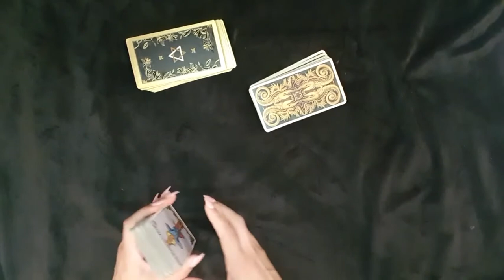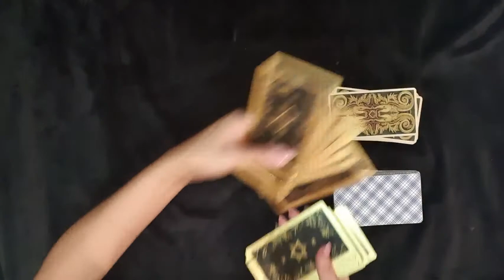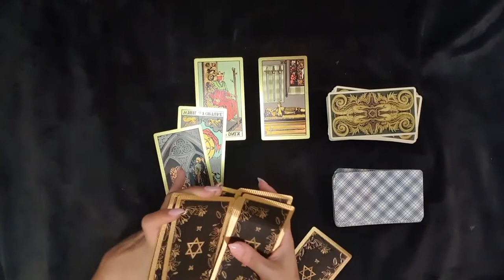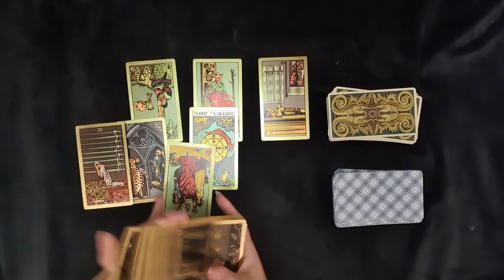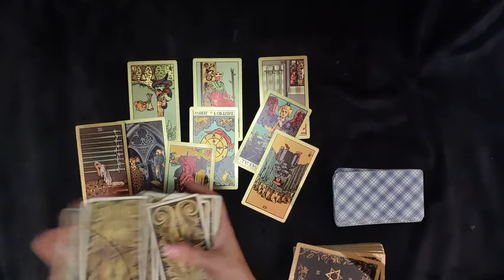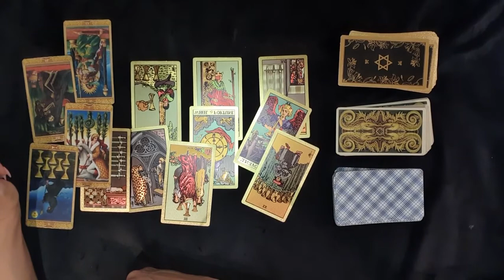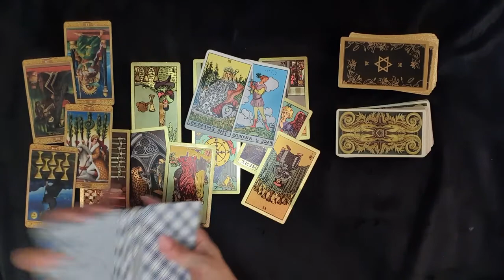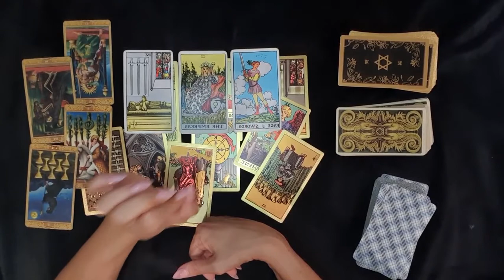LEO WEEKEND LOVE TAROT ❤ LOOKING BACK ❤ 21 - 23 JANUARY 2022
LEO January 2022 Tarot Reading

LIMITED TIME ONLY! AVAILABLE UNTIL THE 26TH JAN 2022 - YEAR AHEAD IN LOVE PERONAL READINGS - USD90 (I will only be accepting a limited number of these readings up to the 26th Jan 2022)

Please see below for all other personal reading pricing options.

To purchase a personal reading please see below:

1. Decide which reading you would like (below)

Pricing